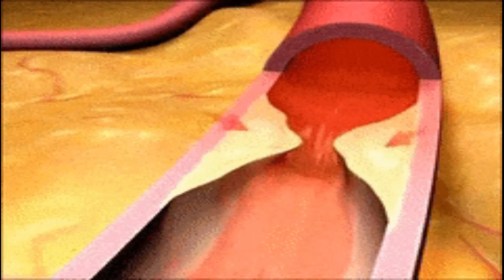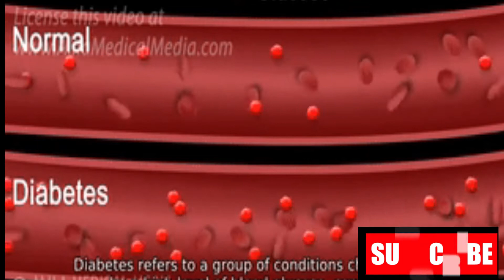5 IN 1- One Cheapest Food Can Cure Five Harmful Diseases | Natural, Simple Home Remedies|Urdu/Hindi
Welcome to Primal Tube,
Hello Viewers, today I shared cheapest food that you all know but you don't know its benefits so this video is all about that.
Sugar, dil ki bimaria, jisam khoon ki kami, badhazmi & bad cholesterol in sab bimario ka sab sa sasta ghralu ilaj. Daal ka nam sa to sab hi wakif ha gi ha daal ka apny khanay ma istimal karna hamy in jan lawa bimario sa nijat dila sakta ha...
Top 5 Benefits of Eating Split-Grains, Lentils OR Cereals
-Reduces Cholesterol-Control Heart Diseases
-Control Sugar
-Good Source of Protein
-Anaemia
-Good Digestion

OTHER QUERIES:
-Diet For Diabetic Patient
-How To Boost Heart Health Fast & Naturally
-How To Get Healthy Heart Naturally - Foods Are Necessary For Healthy Heart
-Say Goodbye To Heart Disease | Most Effective Home Remedie
-FOODS THAT WILL CLEAN YOUR ARTERIES FROM BAD CHOLESTEROL
-Foods That Clean Your Arteries From Bad Cholesterol Naturally
-How To Boost Digestive System
-HOW TO GAIN WEIGHT FAST NATURALLY